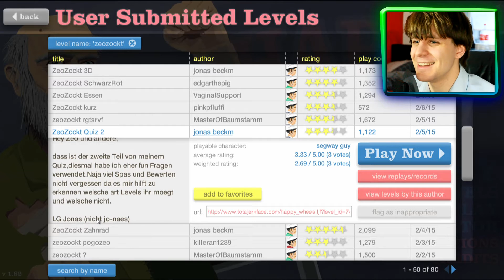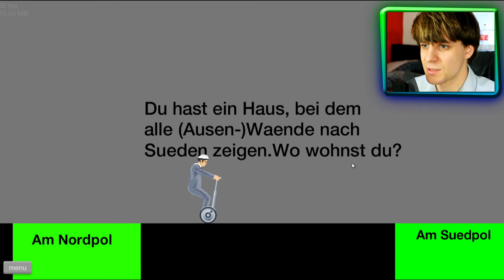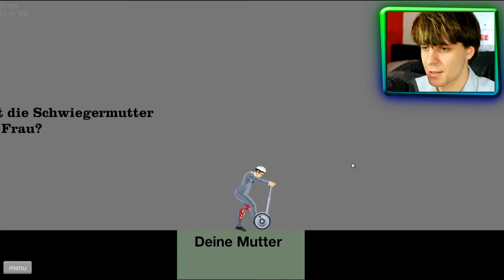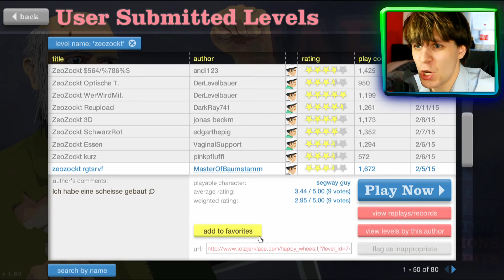Totale Enthauptung - Happy Wheels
Wie geil war das Level XD Ich will mehr davon^^